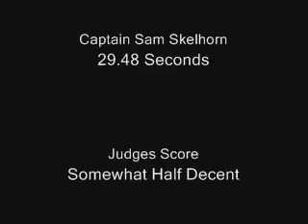Fastest 100 Metres With a Ball Balanced on the Head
4th World Record Attempt in Year 20. I wouldn't classify the means of how the ball was balanced as cheating,,